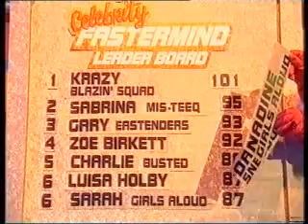Nadine Coyle plays faster mind pt 3 of 3 saturday show 26.4.03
Nadine Coyle plays faster mind pt 3 of 3 saturday show 26.4.03 (ripped from vhs)